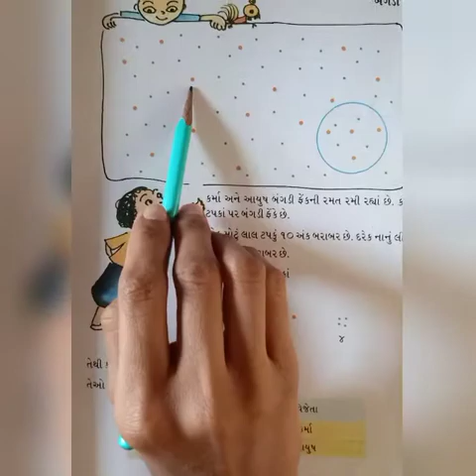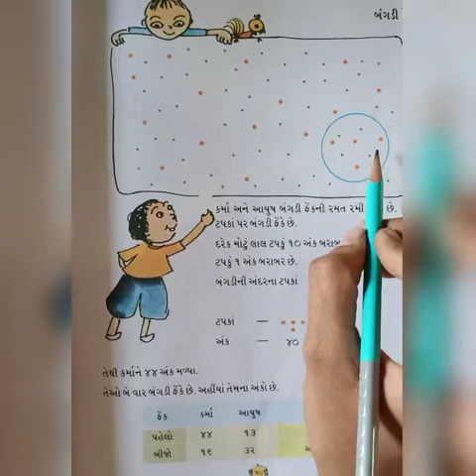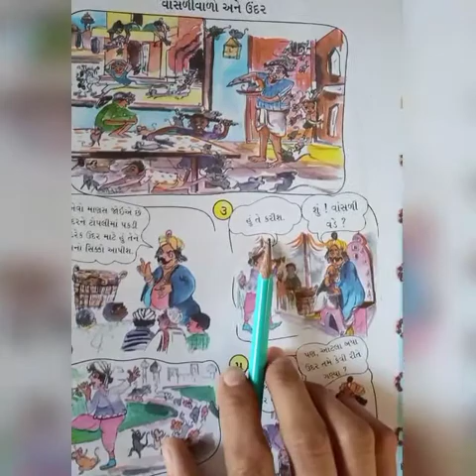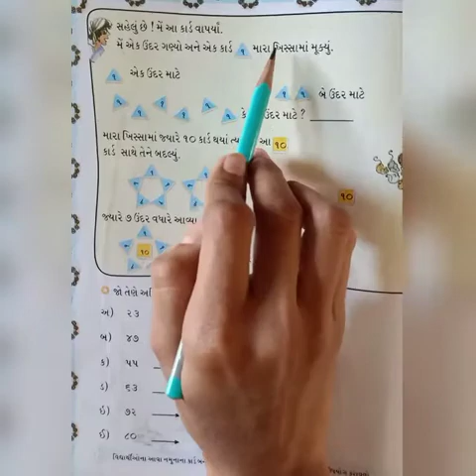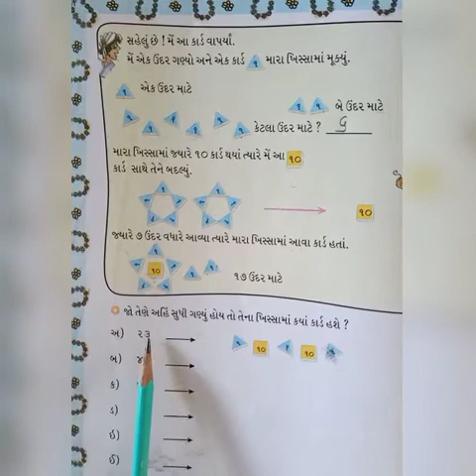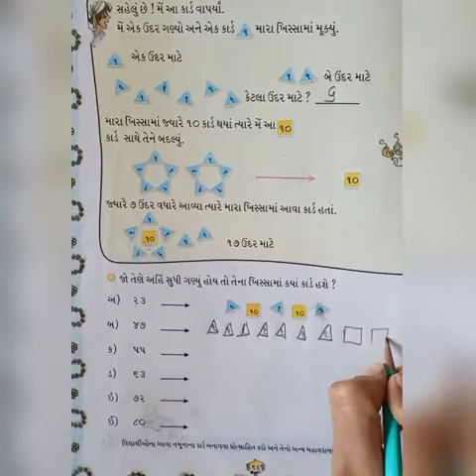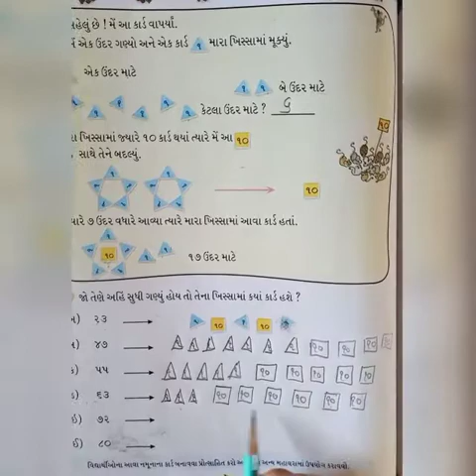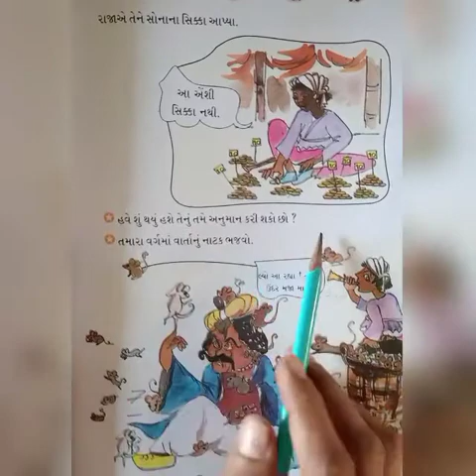Std 2 maths sem-2 ch-8 part-2 Shree sarvoday prathmik shala